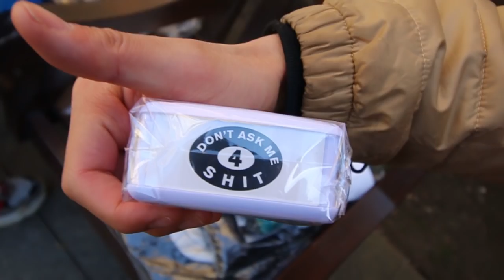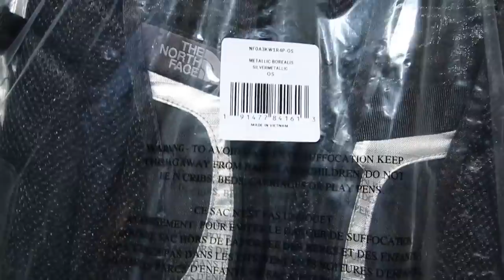SUPREME SS18 WEEK 7 | SUPREME X THE NORTH FACE COLLAB | LONDON DROP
The North Face Collab has landed with a shiny collection. What are your thoughts on the drop?